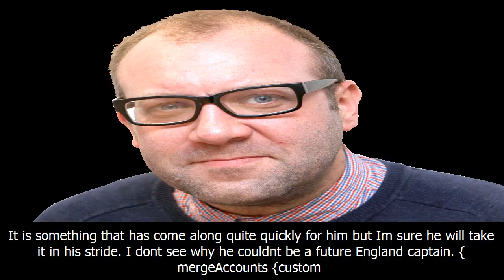Watch: sheffield's harry maguire shows his working-class roots by turning up for england duty with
Watch: sheffield's harry maguire shows his working-class roots by turning up for england duty with his gear in a bin bag